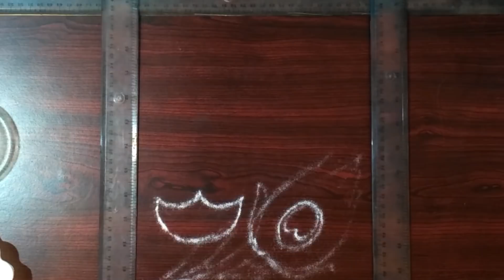Happy new year poster rangoli. नए साल के लिए पोस्टर रंगोली।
Hi !! Friends,

Beautiful poster rangoli for happy new year 2019.